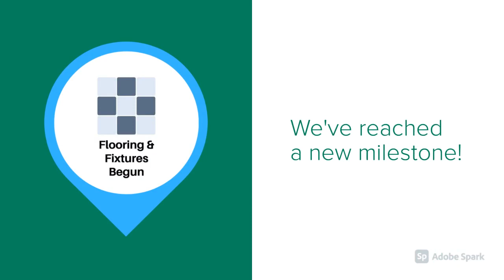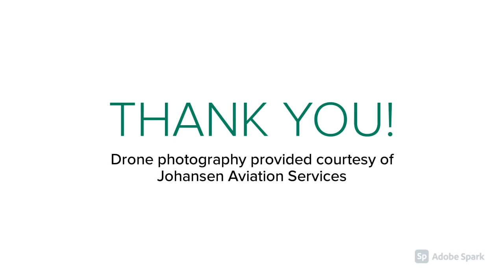Flooring and Fixtures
The last phase of the physical construction has started: Flooring and Fixtures! This includes installing the floors throughout the church, classrooms, and offices. The Cloister Wing comes first, followed by the sanctuary and the narthex. This phase also includes the installation of our custom chandeliers and other lighting.

Drone photography courtesy of Johansen Aviation Services